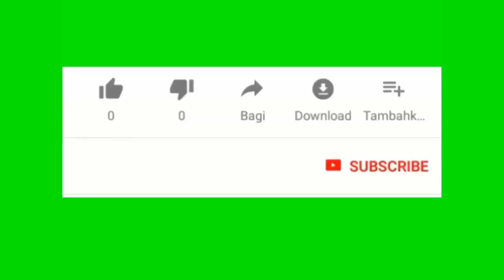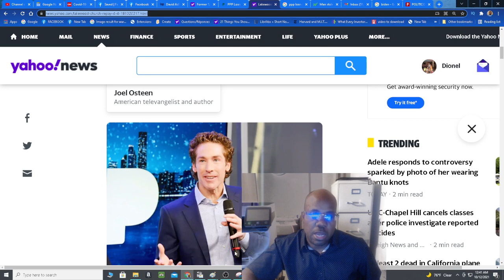Anpil moun komanse ap pran kòd pou fraude yo te kòb PPP loan